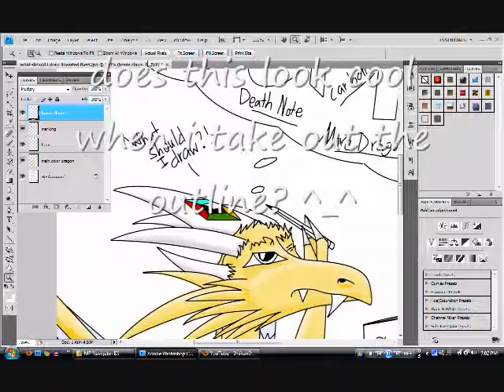Coolest part whenever i go to Photoshop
we'll see what happens when i take out the outline after i colored and shadowed the areas. =]